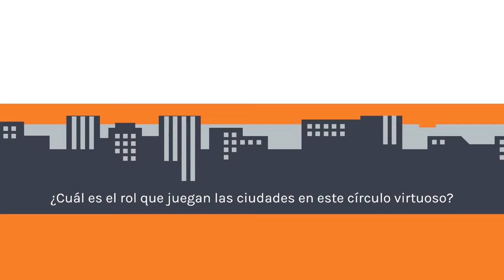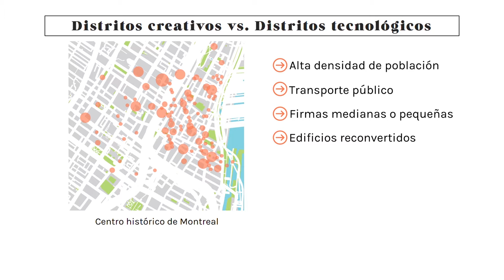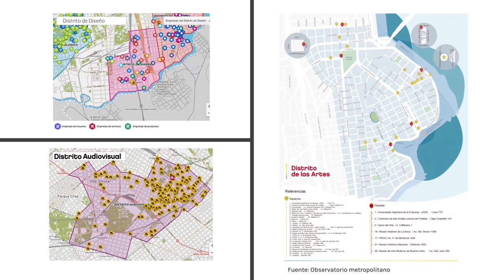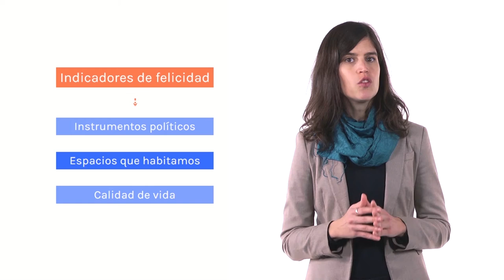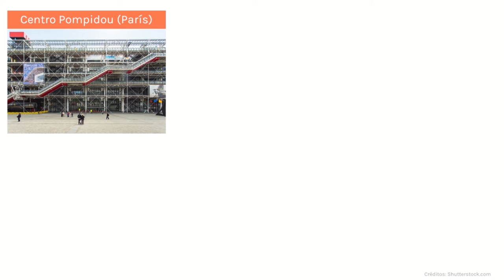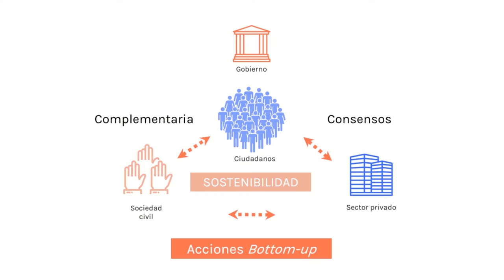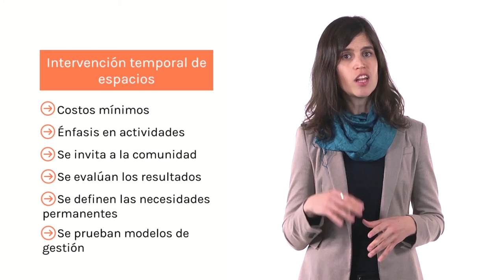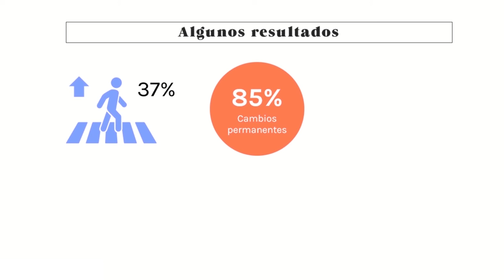El factor urbano de la economía naranja: potenciando los ecosistemas creativos de las ciudades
¿Qué papel juegan las ciudades y sus ecosistemas creativos en la economía naranja? Aprende cómo identificar aquellos espacios de las ciudades con potencial para la economía naranja; qué características deben tener los lugares de trabajo para promover las interacciones y la creatividad; y qué funciones debería cumplir la política pública para la promoción de ecosistemas creativos a través de iniciativas temporales y de bajo costo como laboratorio de experimentación para intervenciones permanentes. Conoce más descargando esta publicación